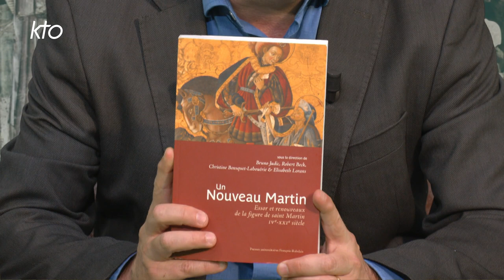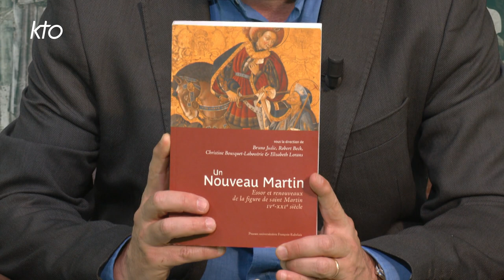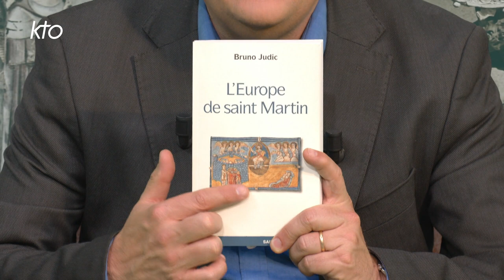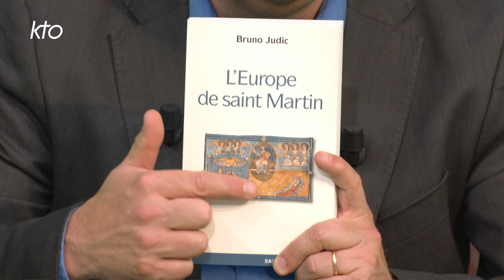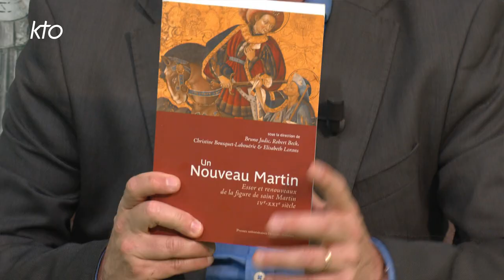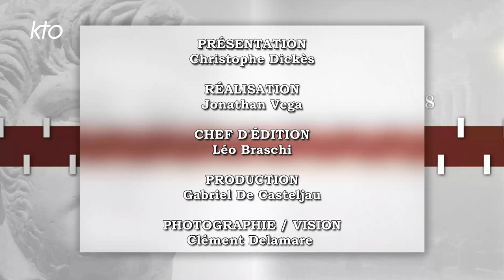Saint Martin de Tours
Fêté ce 11 novembre et connu pour avoir partagé son manteau de soldat romain, Saint Martin est un saint très populaire. Son nom est porté par de nombreuses églises et villages en France. Pourtant que sait-on de ce saint de l'Antiquité tardive ? Qui fut cet ancien militaire devenu ensuite moine puis évêque ? Christophe Dickès reçoit Bruno Judic et Thomas Pouyet.